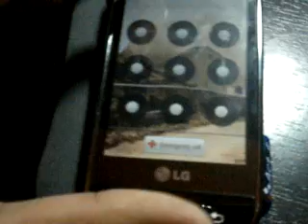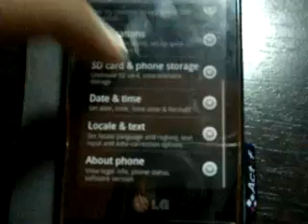Android Web Browser 'Waiting For Data Connection' loop fix and Error Fix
This is a fix for the problem occuring when downloading apps or stuff from the android native web browser. try it out! This even works for those who are getting errors for downloading. Just try it out.

Havent taken a video in a long time , The video can be a little rough.